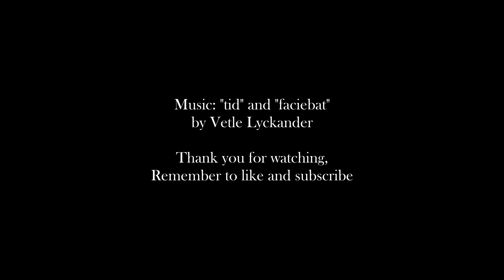Vincent Van Gogh | 100 Paintings in 10 Minutes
"Paintings have a life of their own that derives from the painter's soul." - Vincent Van Gogh

Van Gogh's oeuvre is impressive. He started painting at the age of 28, and worked with enormous intensity and passion. Starting and finishing a painting in the same day would not be unusual for Vincent, as the woke up early and travelled outside with his easel and brushes - capturing beauty where he saw it. I hope you enjoy this compilation of 100 unique paintings by Van Gogh, in 4K quality.